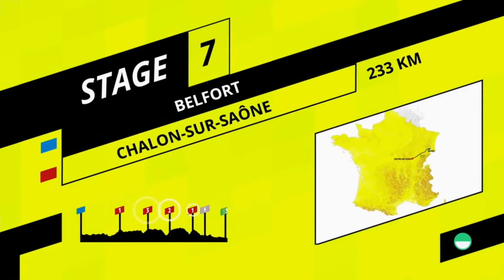TDF 2019 - Lotto Soudal - E7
Un let's play un peu différent dans lequel on ne jouera pas le général. Enfin normalement.